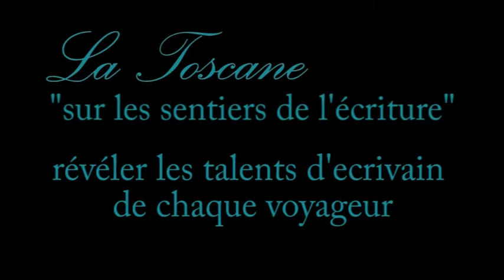Voyage "La Toscane à pied"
Cédric Fabre vous présente son voyage en Toscane à pied, proposé dans notre nouvelle brochure 2013. Un voyage en Vénétie est également proposé.